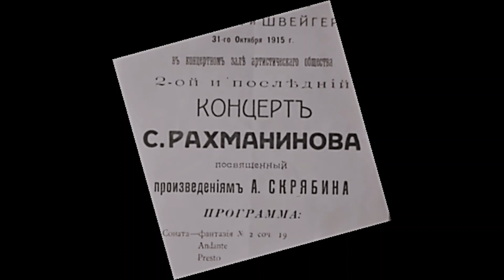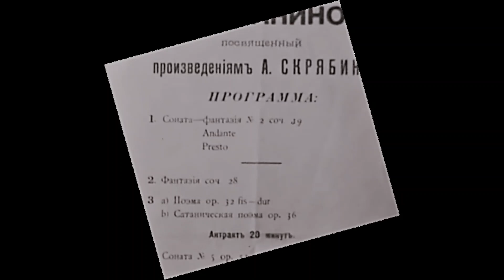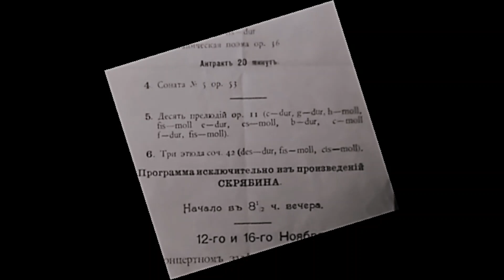Vladimir Sofronitsky plays Scriabin (Recreation of Rachmaninoff's "All Scriabin Program")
Vladimir Sofronitsky plays Scriabin

Piano : Vladimir Sofronitsky (1901~1961)
Rec.1950s & 1960s

00:05 1. Sonata No.2 Op.19
11:59 2. Fantasy Op.28
21:26 3. a) Poeme Op.32 No.1
24:46     b) Poeme Satanique Op.36

30:42 4. Sonata No.5 Op.53
42:13 5. 10 Preludes from Op.11
52:49 6. 3 Etudes from Op.42
(No.6 D flat major - No.2 F sharp minor - No.5 C sharp minor)

encore
58:42 Etude in D sharp minor Op.8 No.12